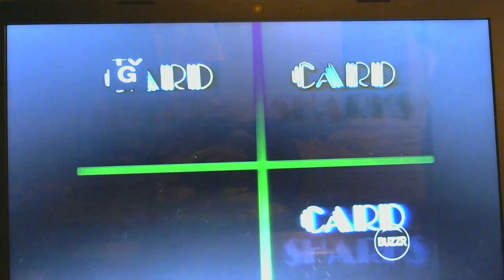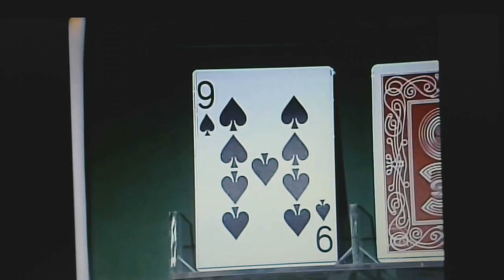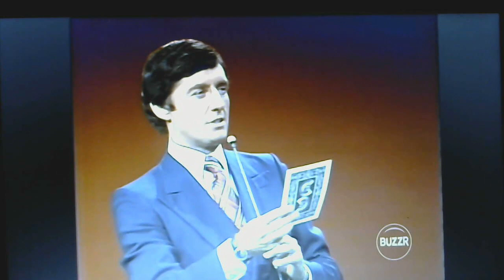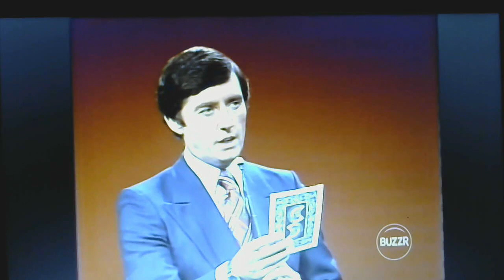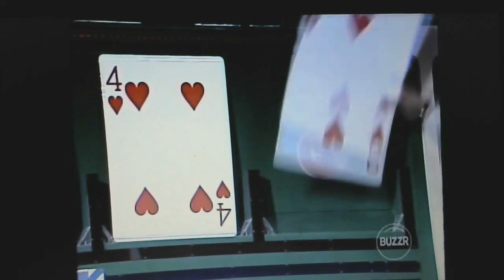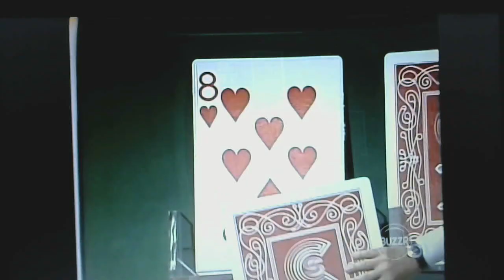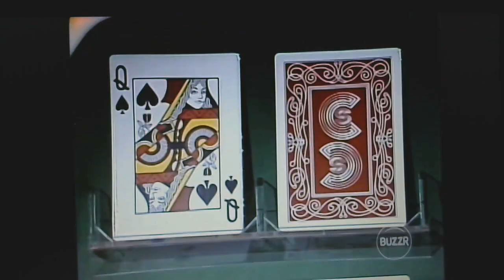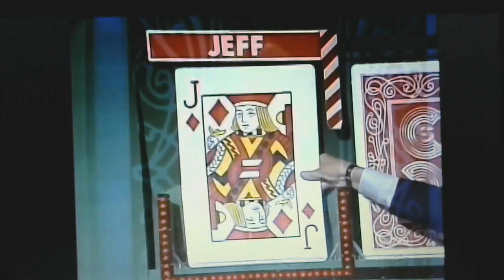Card Sharks NBC Daytime October 1978 #2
To kick off today's show Champion Jeff Wine is back with $8,400 and today to kick off today's show he is up for the big money can he add to his winning's let's find out on this classic 1978 Episode of Card Sharks Enjoyed!